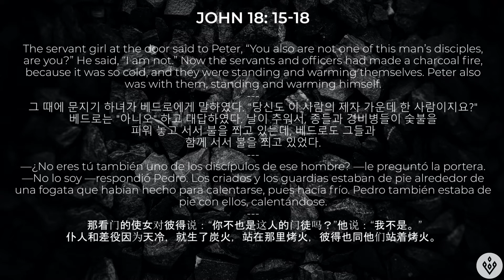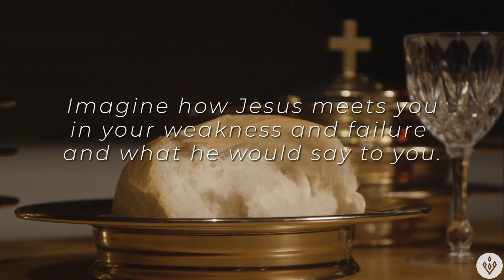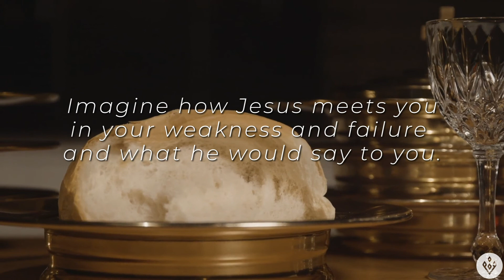Sermon Only // March 28, 2021 | The Failing Way | Village Church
Village Church  -  A multicultural community in Christ - Culturally unique, ethnically colorful, and beautifully united in Jesus.

Worship Services:
-English, Korean, Chinese, and Hispanic prerecorded services are streamed online. More information can by found on our